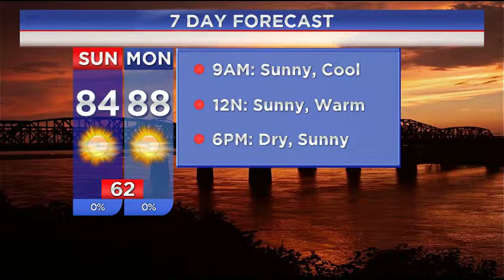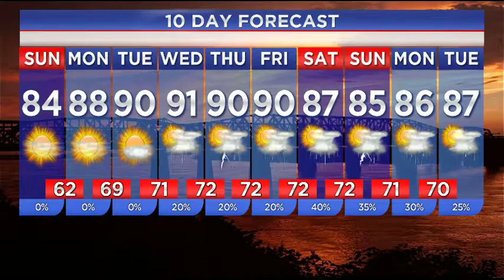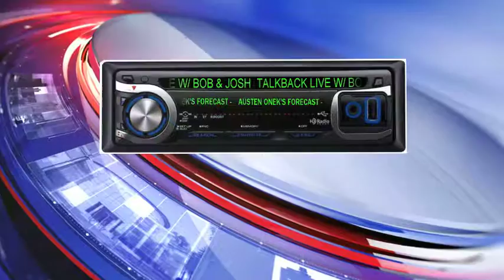WREG-TV Weather Overtime for Sunday Morning 9.11.16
WREG Meteorologist Austen Onek takes an in-depth look at the forecast for Sunday morning, September 11, 2016.